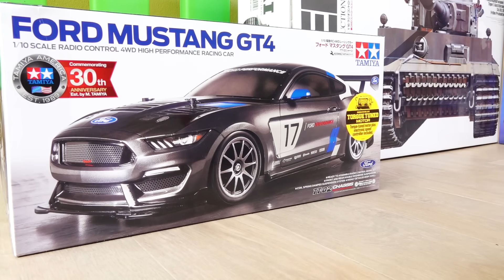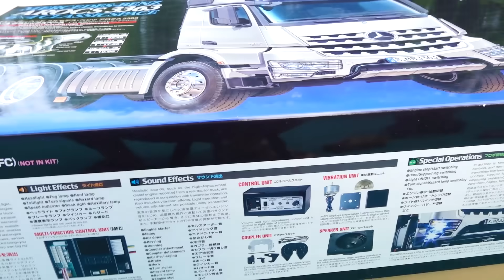트럭 장난감 조립놀이 트럭 만들기 중장비 놀이 Truck Car Toy Assembly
Truck Car Toy Assembly with Excavator Crane Toys Activity
트럭 장난감 조립놀이 트럭 만들기 중장비 놀이 Truck Car Toy Assembly 안녕하세요~! WITHKIDS & TOYS 입니다.

WITHKIDS TOYS 채널에 오신것을 환영합니다.
우리채널에서는 다양한 자동차 장난감 , 중장비 트럭 , 건설기계 장난감을 이용하여 재미있는 영상을 제작하고 있습니다.
흥미로운 새로운 장난감 개봉 및 구출놀이, 모래놀이, 공룡놀이, 트럭 자동차 모험놀이와 게임 플레이 영상을 함께 즐기실수 있는 다채로운 채널입니다.
또한 다양한 R/C 장난감을 만나실수 있습니다.

Welcome to the WITHKIDS TOYS channel.
Our channel produces interesting videos using various toy cars, heavy equipment trucks, and construction machinery toys.
It is a colorful channel where you can enjoy interesting new toy opening and rescue play, sand play, dinosaur play, truck car adventure play and game play videos together.
You can also meet various R/C toys.